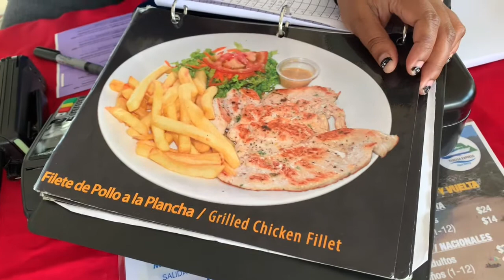Taboga Island Panama Vlog 🇵🇦 All exclusive day pass | Panama City Panama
Signed by Management! lmao lol

PSA!!!

Everybody please be safe, be clean, and if you’re sick try your best to not spread your illness! STAY INSIDE

Tips to prevent the spread of COVID-19:

*Was your hands often.
*Practice social distancing, keep 3-6 feet away,
*Wear a mask when in public.
*Avoid making contact with your face.
*Stay home if you don’t feel well.
*If you have a fever, cough and difficulty breathing, get to the hospital with full speed!

My name is Te-yool
Fun Fact “I’m the only person in the world with my name” 😆
Age: 20 something lol
Birthday: November
Zodiac sign: Ama Sagi 😉
Nationality: Guyanese
Location: Guyana

Follow de I on Instagram @Guyanesebrownsuga

Thank YOU for taking the time to watch me, support, and grow with me.